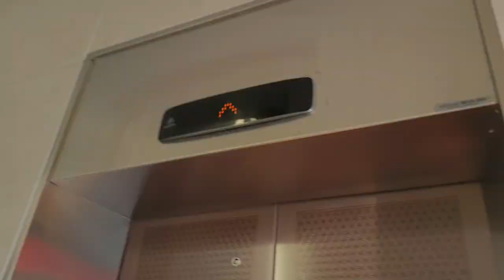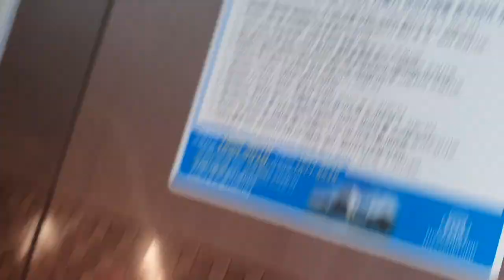(2022.10.14) 제주특별자치도 제주시 조천읍 함덕13길 7 함덕길1002-21 티센크루프엘리베이터 탑사기 - 제주권 마지막 영상이 다가옵니다.. 조천읍 마지막 영상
여기는 제주국제공항 101번 45분 타고 오세요(?)

내일 남은 제주도 영상 올라옵니다.

1.동행출사. 동행 출사 첫번째 규칙:버튼으로 조작하는 것. 이건 진짜 대다수로 그러시는데 이 짓 정말위험합니다. 자찻하다간 엘리베이터가 고장날수 있습니다. 몇분이 있으셔서 알려드리며 어길시엔 1개월간 출사 정지입니다
2번째는 동호인이 버튼 누를때 그 모습 보여주는것 .와.. 이건 진짜 심한게 하지 말라는데도 몇분이 계속 그러세요 그래서 제가 누군진 안 말하는데 어제 만나신 분한테 그만해달라고 몇번째 말할 정도로 엄청 심합니다. 그래서 이걸 어길시엔 경고 5번 또는 출사 3주 정지
3번째는 바로 찍을때 말고 그냥 타야될때 계속 버튼 취소하고 이러시는 분들이 있어요. 진짜 이건 엘리베이터 버튼 파손되면 물어줘야 하는데 이걸 어길시엔 경고 3번입니다.
4번째 셋이서 출사 할때 먼저 가버시리거나 싸우시면 절대로 그렇게 출사를 안하거나 경고 2번으로 하겠습니다
5번째:동행 출사때 자꾸 욕하시는 분들이 종종 있어요 욕하시면 1번째는 2번 5번째는 출사 정지 및 차단당합니다.주의해주십시오.
6번째:누군진 안말하겠는데 자꾸 귀찮다고 안찍으시는 분이 있어요(전날에는 많이 찍기로 함) 근데 귀찮다고 하고,자꾸 말할때 왜 나한테만 이래? 또는 다른 말로 계속 말 끊으시는 분이 있어서 이거 어길시에 경고 3번입니다.

3번째 말이 너무 심하거나 뭔가 장난스러운 댓글:그러면 경고 3번으로 히겠습니다